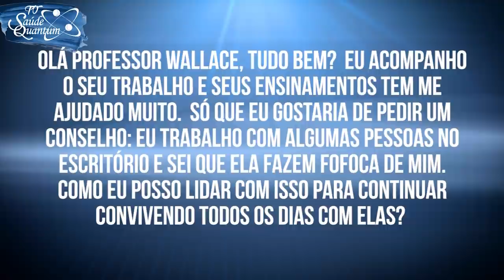TV Saúde Quantum 133: Como se Proteger das Fofocas | Wallace Lima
✭✭✭✭✭ Nesse vídeo abordo a importância de não vibrarmos na frequência das "fofocas". Diante de uma situação de fofocas o ideal é não vibrar na baixa frequência. Mantenha a vibração positiva, brilhe e realize o seu melhor. Assista já!